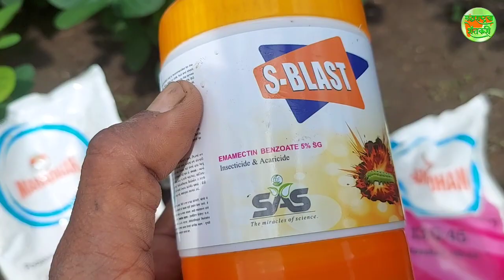माझ्या शेतात सोयाबीन शेवटची फवारणी सूरु आहे.आपनही यापैकी औषधे वापरा आणि दान्यांची साईझ दुप्पट करा.